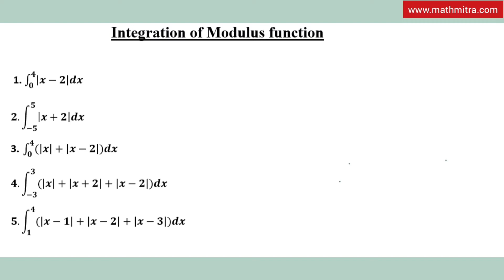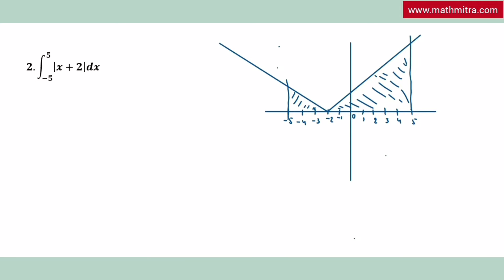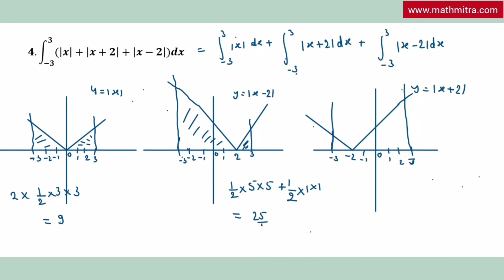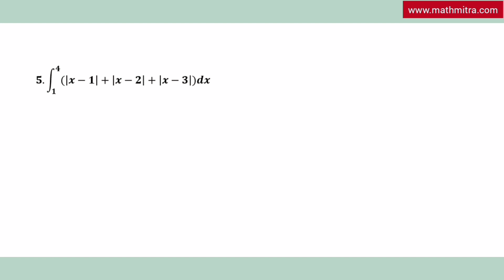How to Integrate Mod x | Integration Of Modulus Functions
How to integrate mod x | Integration of mod x